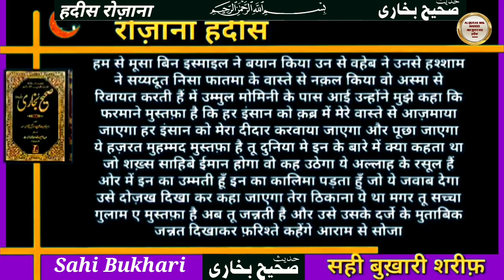हिन्दी में हदीस शरीफ़ | बुखारी शरीफ़ | Hindi Urdu HADEES | Daily Hadees |Al Quran Wal Hadees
Aap ke channal AL Quran Wal Hadees parHindi Mein Hadees Shari | हिन्दी में हदीस शरीफ़ | बुखारी शरीफ़ | Hindi Urdu HADEES | Daily Hadees |Al Quran Wal Hadees
|HADEES Shaif In Hindi Daily Shorts Rozan sahi bukhari ki hadees mubarak 40hadees ke sath Hindi mein likhit huei hadees sharif ki video aur long video pesh ki jati hai

Aap ki Talsh

1. Shorts
2. HindiMeinHadeesSharif
3. HadeesShariHindiMein
4. हिन्दीमेंहदीसशरीफ़
5. बुखारीशरीफ़
6. AlQuranWalHadees
7. HADEESShaifInHindiDaily
8. Hindimeihadees
9. hadees
10. hadith
11. hadeesinurdu
12. hadeesenabvi
13. hadeesworld

          M.Tashhir Siddiqui
               Jazakallahkher